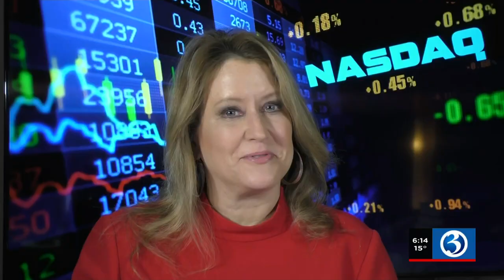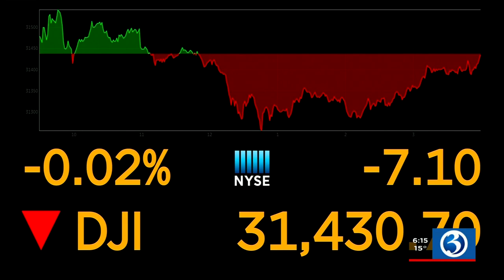MORNING BUSINESS REPORT: Home prices up, TGI Fridays to close some locations, Bumble climbing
Home prices have gone up, TGI Fridays plans to close some of its locations, and Bumble climbs in its trading debut. That's the Morning Business Report for Feb.